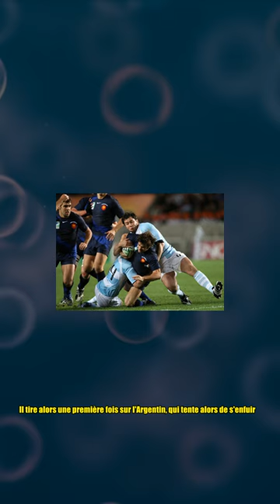"Six balles en 4 secondes" : Mort de Federico Aramburu, nouveaux éléments glaçants sur cette soiré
"Six balles en 4 secondes" : Mort de Federico Aramburu, nouveaux éléments glaçants sur cette soiré Dans un article publié ce jeudi 15 février, le "Parisien" dévoile de nouveaux éléments concernant la mort de Federico Aramburu. Tué par balles en plein Paris, les investigations se poursuivent dans cette enquête où Loïk Le Priol et Romain Bouvier font figure de principaux suspects.Cela va bientôt faire deux ans que Federico Aramburu nous a quittés. L'ancien rugbyman de 42 ans, passé par Biarritz ou Perpignan était monté à Paris le 19 mars 2022 pour assister au match entre l'équipe de France et l'Angleterre, lors du tournoi des Six Nations. Le soir précédent la rencontre, l'Argentin installé en France depuis plusieurs années a fait la fête avec son ami et associé, Shaun Hegarty. Les deux hommes se rendant dans des bars parisiens pour passer un bon moment, avant de terminer au Mabillon, une brasserie située dans le VIe arrondissement de la capitale.C'est dans cet établissement qu'une alt